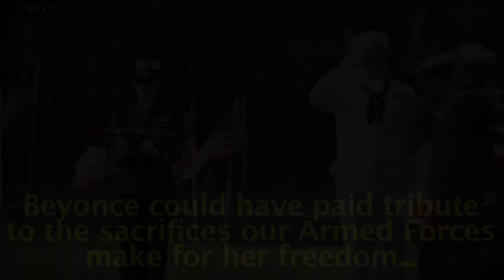Beyoncé Super Bowl Performance Pays Tribute To Black Panthers